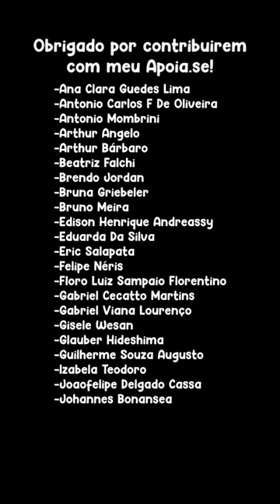📱A Guerra dos Chips